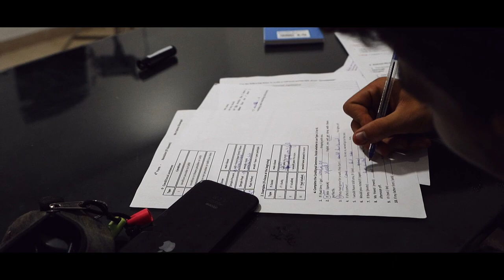Avant Goût- Lycée 15 Novembre 1955 ( El 7ay ) - من وحي الواقع - BAC 2022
Directed by : Magazina
Mix & Mastering : MON3OM-DMC
Paroles:
فبرى و ضوى التاليفون هبطت الغناية
مخو لي سهى عيونو حكات بدموع رواية
معشق القلم كان كي ليك كتب حكاية
خذا عقلو الفن في زمان عاتمة لقاك ضواية
جرا لأمو مخمر بعد ممسح جفونو
جرا لأمو مفخر بش يسمعها فنونو
قالتلو كبدي فرحني بيك و نشوفو
ميساج الفرحة نغنيو غناك و نقولو
  وزنلك كلام موزن الغرام
ضربة اليد يتخيلها في طمبور و casse
يطغى الحساس
عيونو تضلام
تسرعت انفاس ذكرى رجعت بخيالو اعوام
كيفاه كان المغروم قبل معرف الدنيا
كيفاش وصلو النور قبل متكونلو بالية
شاف ناس ملمومة و نفحتهم شتكون فانية
ظرير كان عل العشرة لي القيمة متاعها عالية
منساش حتى كيفاه رفض يكون يتبع
Zapa نقشات مفهم لي هي كنوز تلمع
يسمع ما يوحل مفهم اسرار المبدع
و طريقو خطار وين حياتو بلاها انفع
تحبس الأقلام
تتبعثر اوراق
ضجة فتخمام كيف لقا رجال كي حالو ضاق
لملام عليه يدور
صورة ترسخت في البال
و حس قلبو شيثور و تو فهم معنى الحياة
كي شاف الشمل تلم شافو تبسيمت فمو
يدقق بنضرو في رسمات كانو ميهمو
في الثاني نضرة مقدر يخبي شصاير
قال قلبي ادرى فبرى مع خواتو طاير
تسرعت الايام و صار مشغوف بيها موش عادي
ينتج و يجيب في افكار بأغلا ما ععندو فادي
كان يلقا يعطي عيونو مزية موش هاذي
يصيح و يغني بلا بيك شسوات حياتي
في ضبابة تدور أعلام
فلام بوكا و fumigène
كان جات تحكي الحيوط راهي كتبت عليك ديوان
فاضت غرام و اشواق
كي تلمت الاحباب
ما ستنى الاوقات مستنى عامو و لنسا ل thème
Veintidos création تبدع
Veintidos حساد شتردع
مانسيتو للراية رفع
انشاء الله غرامو بنجاحو يجمع